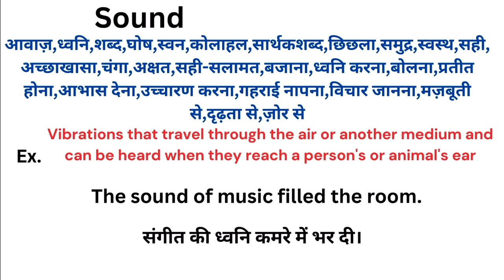Sound meaning in hindi | Sound ka matlab kya hota hai | Word meaning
Sound meaning in hindi
Sound ka matlab kya hota hai
english to hindi
word meaning
what is sound
Sound हिंदी अर्थ